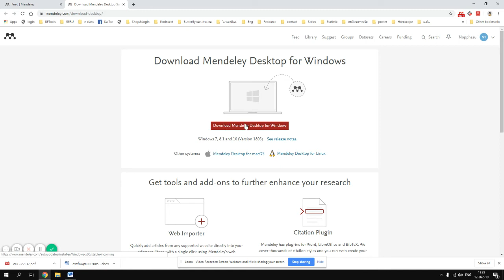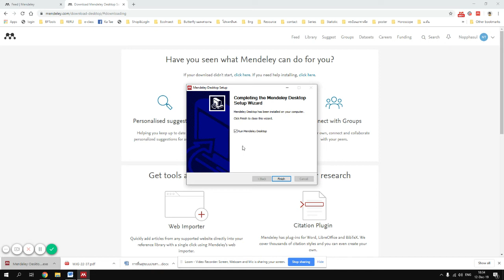Mendeley, 1) Install Mendeley for PC